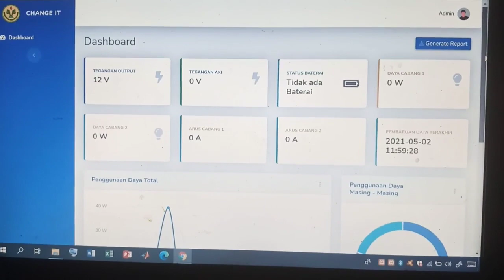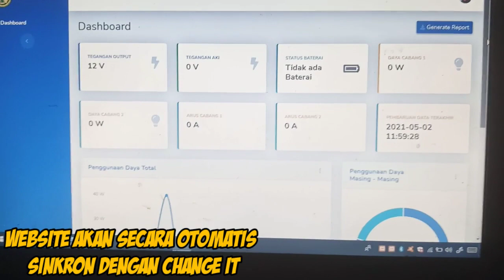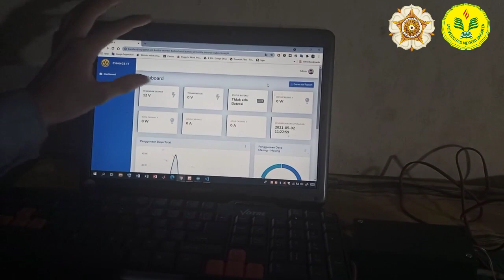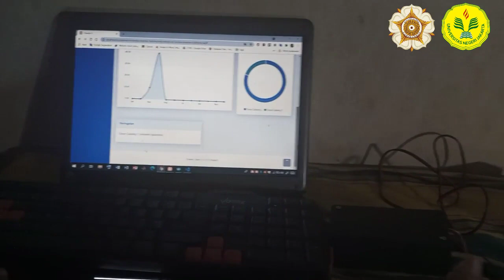[TECHNOCORNER 2021] - Green Team V1.2 -SISTEM OTOMATIS KELISTRIKAN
Team: Green Team V1.2
Perangkat: SISTEM OTOMATIS KELISTRIKAN BERBASIS BIDIRECTORIAL INVERTER DAN DETEKSI OTOMATIS KERUSAKAN